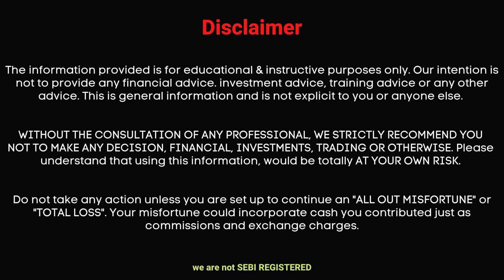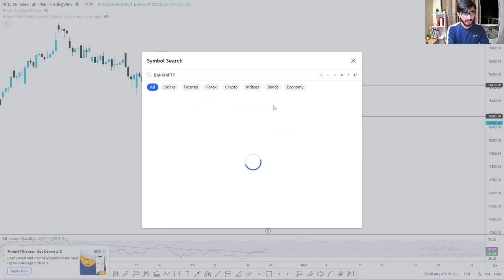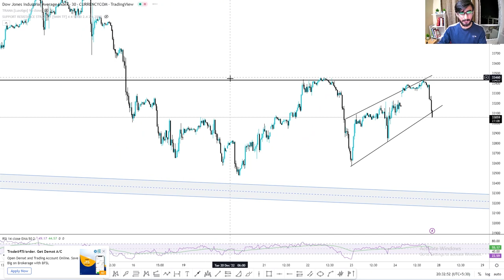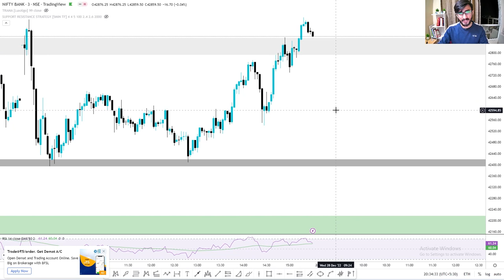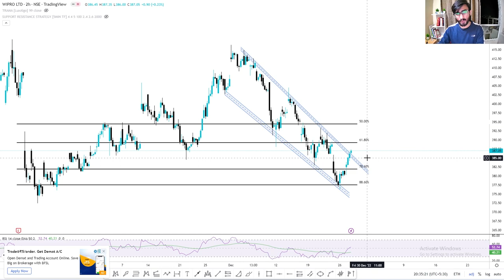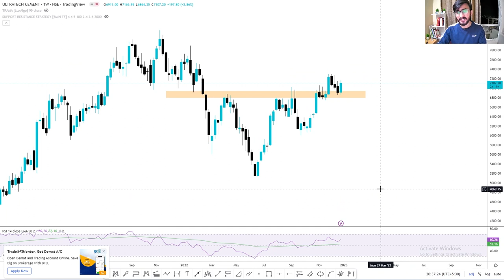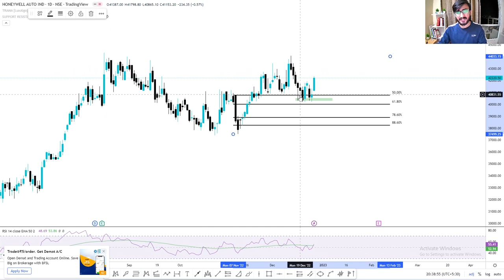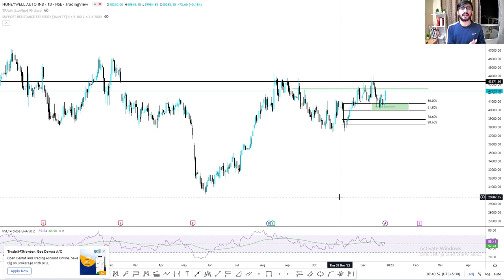Daily Intraday Calls For Tomorrow | 3 Jackpot Intraday Trading Tips | 28th December 22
Other Information !!

1. WIPRO

2. HONAUT

3. ULTRACEM